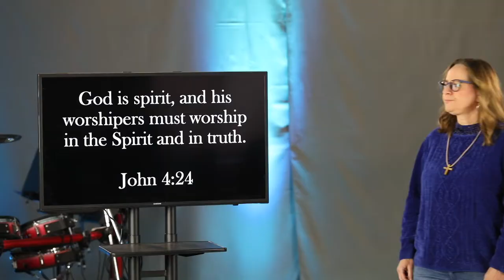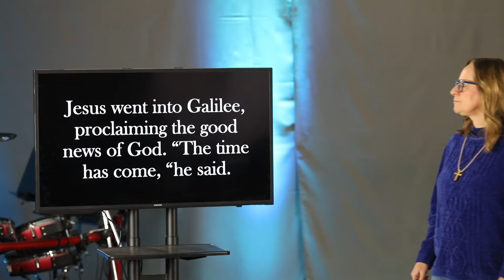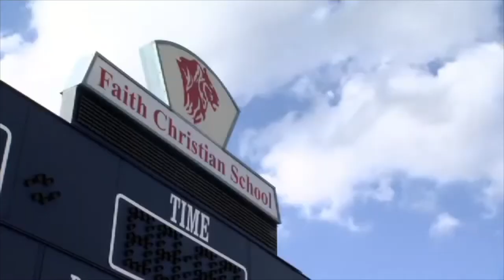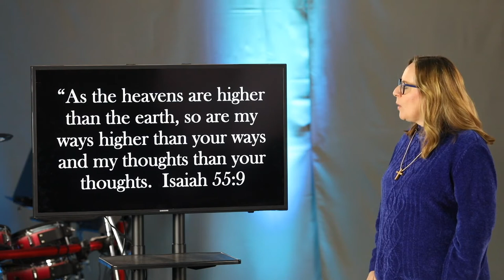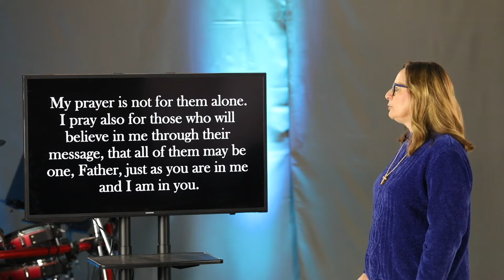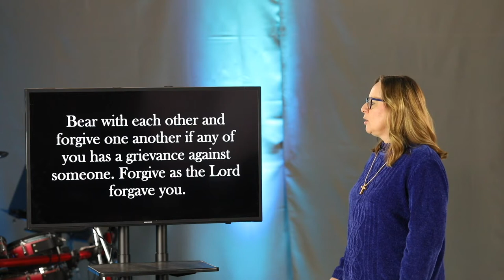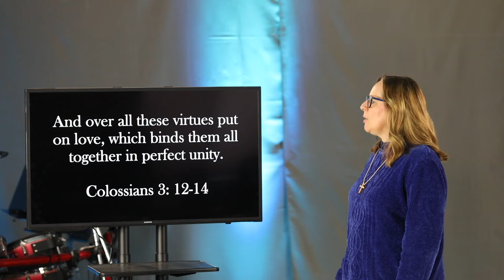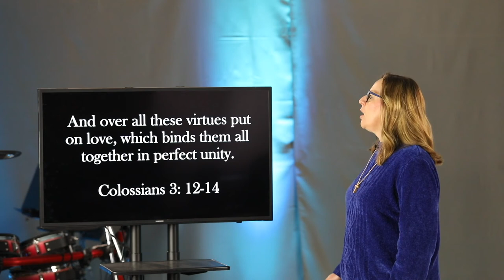How To Create Unity (Message Only)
Given that we all are created in the image of God, can we celebrate what we have in common?  We’re all different, but is division over our differences required?  Is unity in the midst of diversity possible—with God’s help?

Connect with Journey!